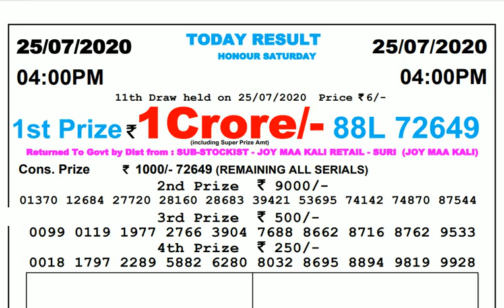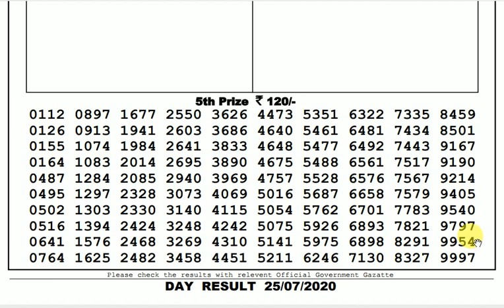Lottery Live I Lottery Results I Sombad Lottery 11.55am 04.00pm 08.00pm gdn